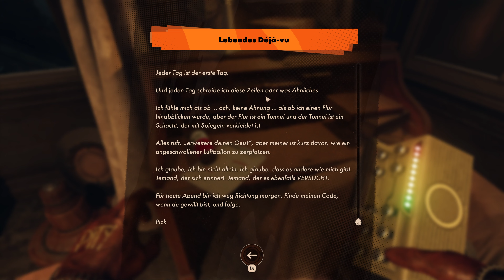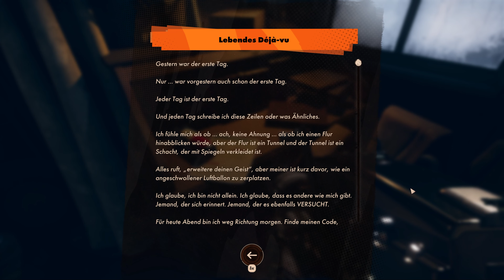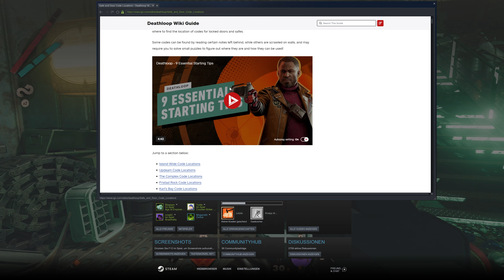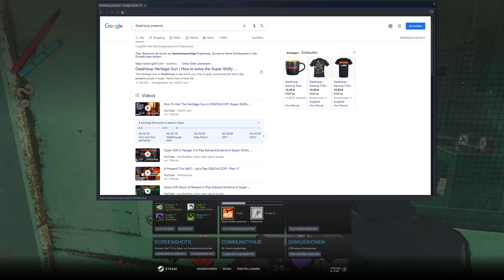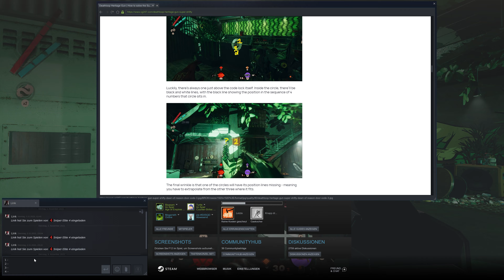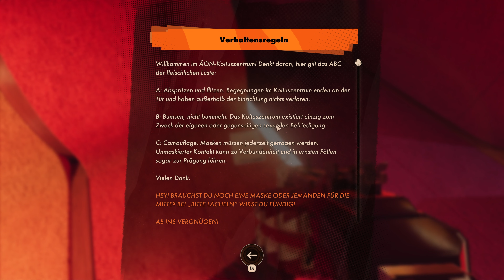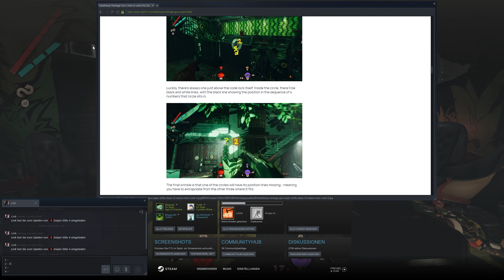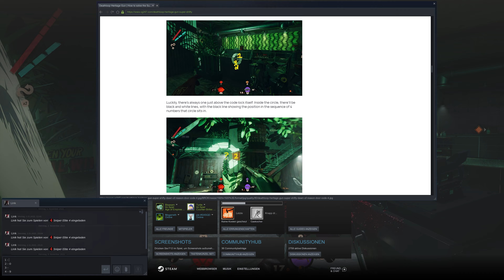Deathloop (4K) #14 - Süßer Nachmittag in Fristad Rock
"In Deathloop schlüpft der Spieler in die Rolle von Colt, einem Attentäter, der in einer Zeitschleife feststeckt und an einem Strand auf der Insel Blackreef aufwacht. Die anderen Bewohner von Blackreef, einem ehemaligen Armeestützpunkt, auf dem einst seltsame Experimente durchgeführt wurden, haben in die Insel investiert und sich für diese Nacht versammelt, um eine Party zu veranstalten. Diese dauert scheinbar ewig, denn am Ende jeder Nacht wird die Insel auf den Beginn der Party in dieser Zeitschleife zurückgesetzt. Aufgrund dieser Rücksetzung achten die Partygäste nicht auf ihre Handlungen oder Taten, da sie am Anfang der Schleife ohne Erinnerungen oder Auswirkungen der vorherigen Schleife aufwachen. Während Colt Teil dieser Schleife ist, behält er die Erinnerungen aus jeder Schleife und lernt mit jeder Schleife die Verhaltensweisen und Muster der Partygäste." - Zitat aus Wikipedia

Das Projekt wird jeden Dienstag startend mit dem 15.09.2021 auf dem 15 Uhr Slot erscheinen.

Spielname:   - Deathloop -
Genre:   - Action-Adventure -
Plattform:   - Steam -
USK:   - 18 -

- Quellenangaben -

- Zusätzliche Informationen -